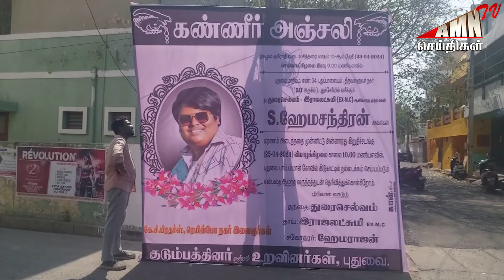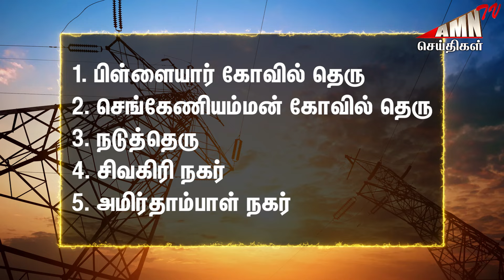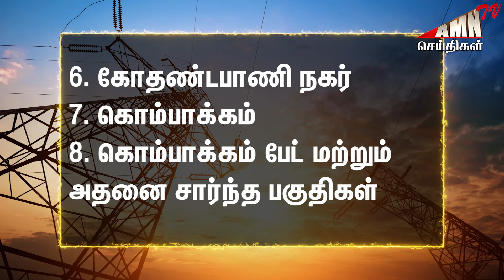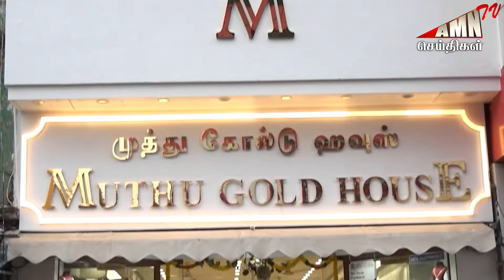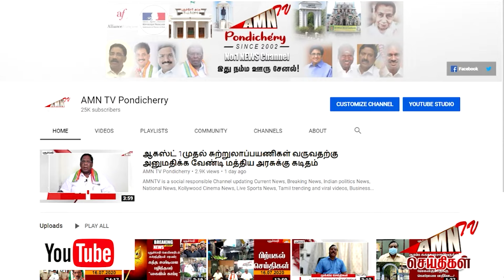Puducherry Today AMN TV News 08.05.2024